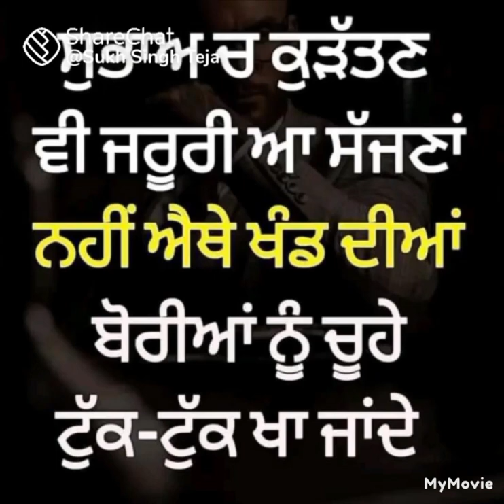ਸੁਭਾਅ ਵਿੱਚ ਕੌੜਾ ਵੀ ਜਰੂਰੀ# motivation /life changing quotes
@4372 dhan dhan nanak ji# musician Josan Shaw. source. Audionautix. com